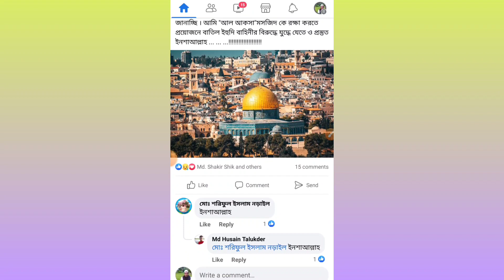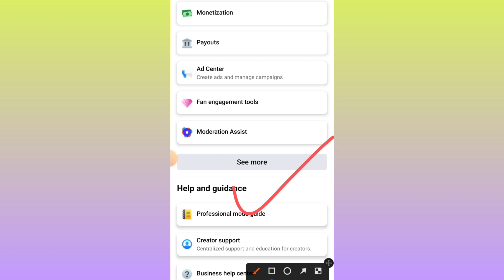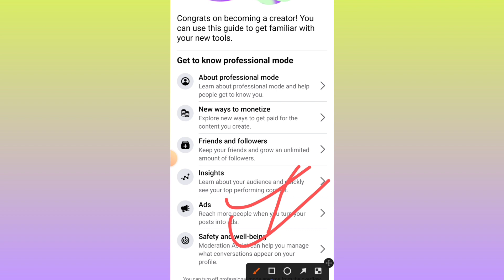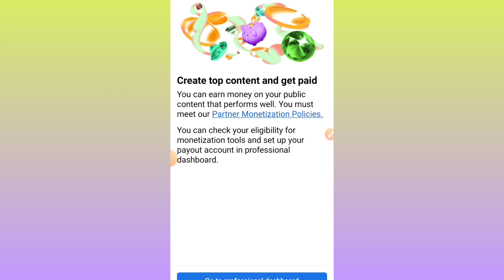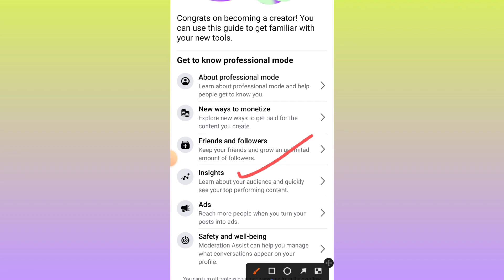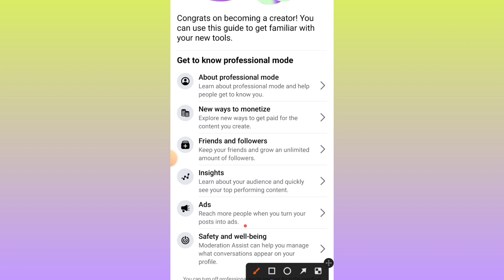Facebook new update, professional mode gouid.এর কাজ কি জেনে নিন।new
Facebook policy issus remove 2023.Patna monetization policy remove.ফেসবুক পেজ থেকে কপিরাইট দূর করুন।

Instagram monetization set up. ইনস্টাগ্রাম মনিটাইজেশন করুন।

YouTube channel,copyriting video remove.আপনার চ্যানেল থেকে কপিরাইটিং রিমুভ করুন।

কিভাবে ফেসবুক লিংক বের করে শেয়ার করব।Facebook link copycopy2023#facebook

Facebook page group profile links,ফেসবুক পেজ গুরুপ প্রোফাইল লিংক বের করে শেয়ার করুন।facebook

YouTube video download.ইউটিউব ভিডিও ডাউনলোড করার নিয়ম।youtube

YouTube verification, YouTube channel create, ইউটিউব চ্যানেল ভেরিফিকেশন।

ফেসবুক মনিটাইজেশন চেক করুন আপনার মোবাইল দ্বারা, Facebook monetization.